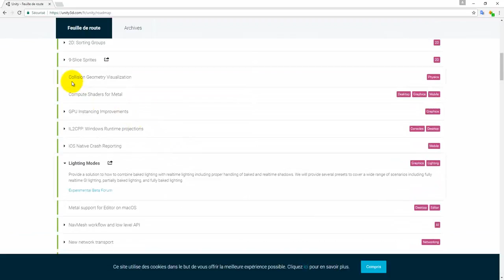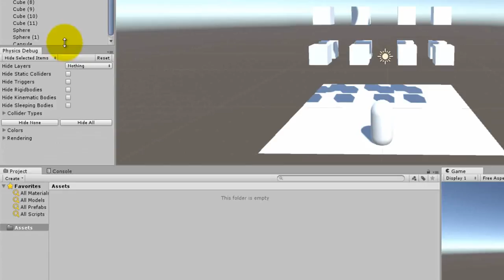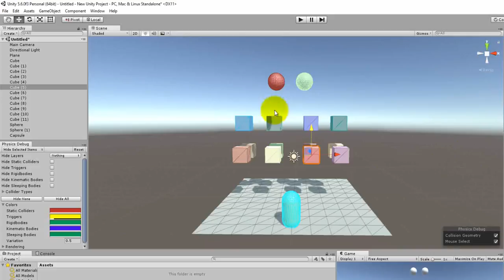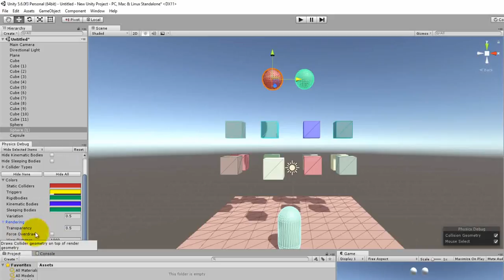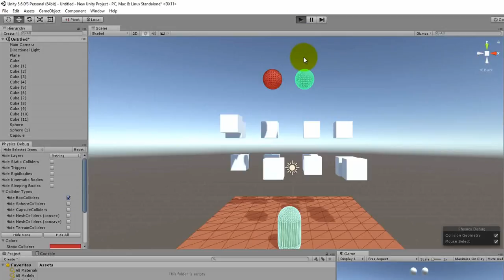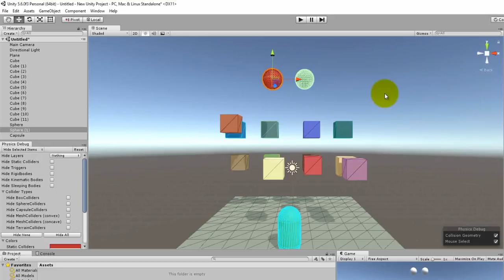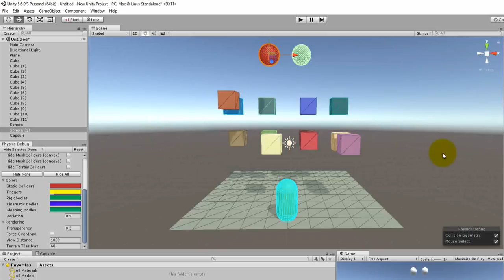Physics Debugger avec Unity 5.6